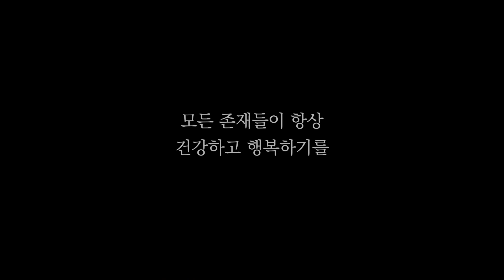호흡수행과 염처수행ㅣ일묵스님ㅣ2021.12.29.제따와나선원